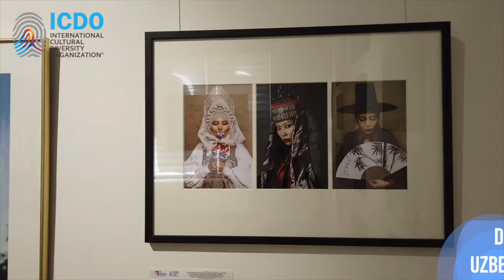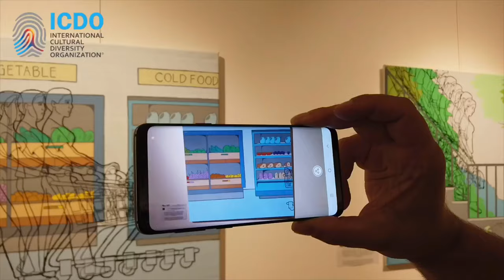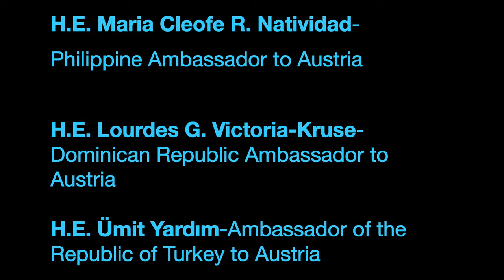ICDO's 'Art Speaks Diversity' exhibition at the Long Nights of Interculturality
“Art Speaks Diversity” exhibition at Yunus Emre Institute brought together 15 artists from around the world.

International Cultural Diversity Organization (ICDO) is an Austria-registered NGO. Its mission is to safeguard diversity by promoting interculturality and raising awareness of different cultural expressions, creative boundaries, and cultural values.

Some of the artists had been nominated by the Embassies of Colombia, the Philippines and the Dominican Republic for their globally-acclaimed work. This resulted in a mix of art like miniatures from Uzbekistan, exquisite augmented reality paintings by Mr. Norlito Meimban, a grand photography expose inspired by Colombian indigenous people by Mr. Jorge Gamboa titled “La Linea Negra”, and colorful life-sized portraits by Mr. Jerson Jimenez, nominated by the Dominican Republic Embassy in Vienna. The exhibition also featured symbolic RedCross costumes made by young people from different parts of the world. Guests also enjoyed freshly-brewed traditional Turkish coffee, generously provided by the Institute.

The evening of interplay between art and diversity was concluded by a panel discussion. “Truly, art knows no boundaries,” said H. E. Natividad, Ambassador of the Republic of the Philippines. “A good work of art may be a cause of interesting dialogues between audiences.” ICDO was honored to have a host of eminent speakers at the podium: H.E. Umir Yardim, Ambassador of Turkey, H. E. Lourdes Victoria-Kruse, Ambassador of the Dominican Republic, Mr. Raymond Nader, Chairman of Committee at VIC Art Club, Ms. Maria Helena Botero, representative from Colombian Embassy, Mr. Jerson Jiménez, an artist from the Dominican Republic, and Mr. Norlito Meimban, an artist from the Philippines, Mrs. Joanna Mann, co-curator of the exhibition and Ms. Palac, President of ICDO and co-curator.

Thank you everyone who made this evening so magnificent!